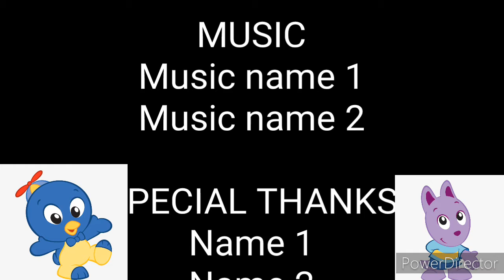the funny show end credits